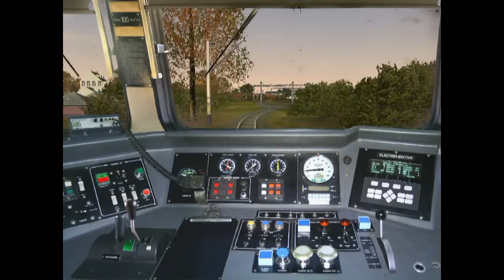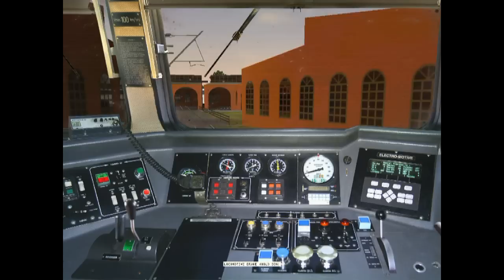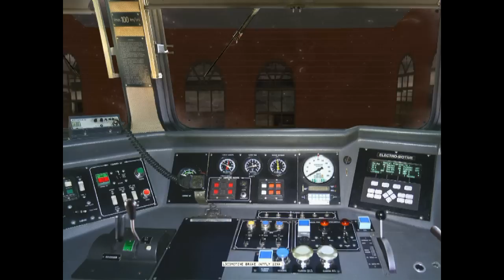Pornire Motor Jimmy EXPRESS in MSTS Romania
Jimmy EXPRESS Engine Start Up in MSTS Romania

1: Jimmy EXPRESS - 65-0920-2 - Porneste Motorul
2: Jimmy EXPRESS - 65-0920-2 - Intra in Depoul Arad

Ruta: CFR Route